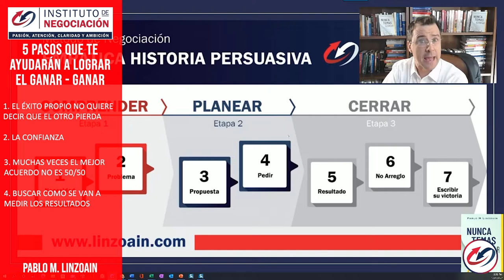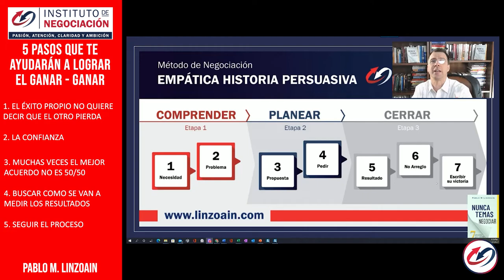Resumen De Los 7 Hábitos De Las Personas Altamente Efectivas - HÁBITO 4 - PENSAR EN GANAR GANAR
👉🏻 El destacado experto internacional en negociación, Pablo M. Linzoain, muestra Resumen De Los 7 Hábitos De Las Personas Altamente Efectivas - HÁBITO 4 - PENSAR EN GANAR GANAR

Obtené tu copia de mi libro